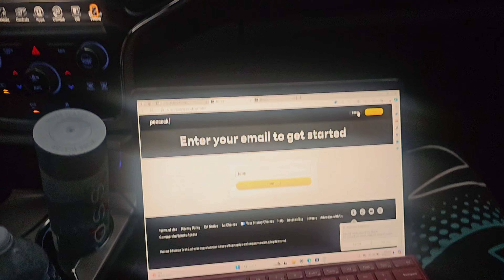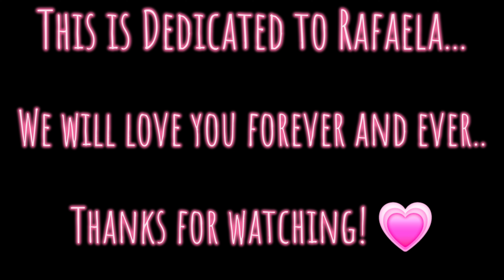LAST MINUTE TRIP! WE WENT TO BOSTON TO VISIT MAX'S G-GRANDMA! 🥹❤️‍🩹🚙 EMOTIONAL!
YOU NEVER WANT TO HEAR THE NEWS THAT A RELATIVE IS SICK TO THE POINT WHERE DOCTORS DONT GIVE YOU MUCH HOPE... SADLY WE HAD TO EXPERIENCE THIS VERY HARD MOMENT IN OUR LIVES. AND I WANTED TO SHARE IT... SO WE COULD REMEMBER HOW IMPORTANT LIFE IS AND HOW IT COULD BE GONE IN SECONDS...

WE HOPE YOU ENJOY THIS VIDEO AS MUCH AS WE DID MAKING THESE BEAUTIFUL MEMORIES, IM SURE MAX LOVED IT.